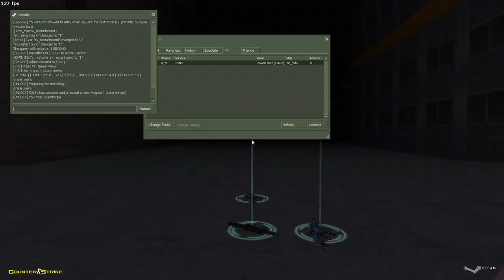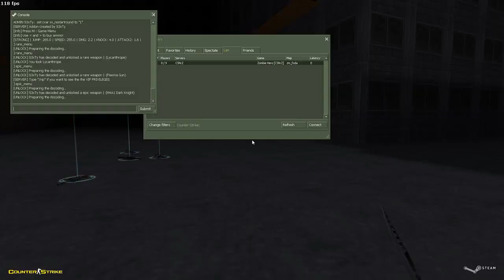CS 1.6 Zombie Hero | Unlock System Improved [Beta]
mods para cs 1.6 #6 zombie escape jurassickpark jurassicpark4 ze jurassicpark zm jurassic jurassic park area51 ze_are51_lg area dark pro black mesa isla nublar freezy xmas progaming new weapons zm extra zp yeni silah island csnz cso2020